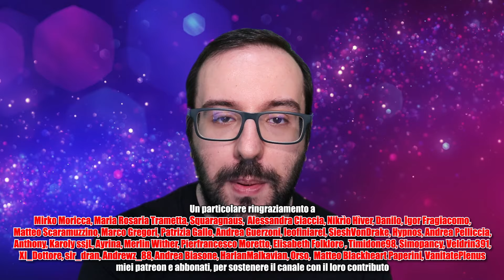Ullr vs Artemide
CHI VINCE TRA ULLR E ARTEMIDE? VOTATE QUI

Settimo round di ScontriMitologici cronachediidromeleeambrosia all'insegna dell'arcieria! Chi vincerà tra Ullr e Artemide?

ACQUISTA IL MIO LIBRO "IL DOVERE DI ADE" QUI! (in uscita il 6 maggio 2023)
VERSIONE E-BOOK
VERSIONE CARTACEA
e non dimenticate "IL DESTINO DI LOKI"